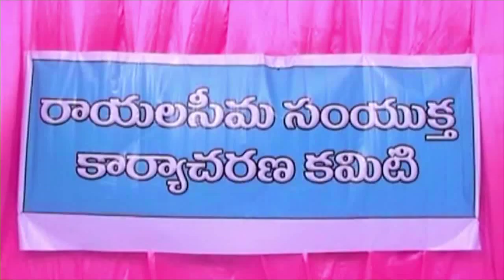Rayalaseema JAC Convener Conducts Rath Yatra for Separate State